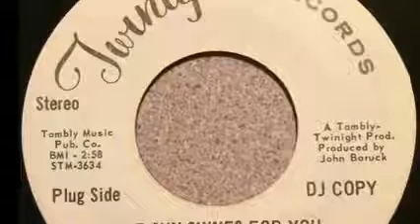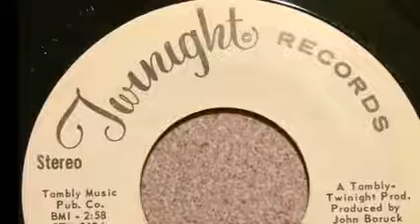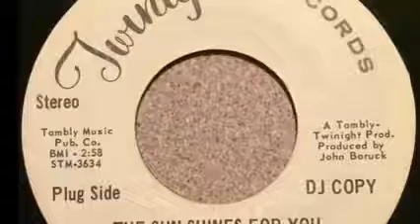The Guild The Sun Shines For You Twinight 1969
The Guild - a St Louis Band that was popular in the 1968 to 1976 time frame.

We backed them up many many times at Collinsville  Park Ballroom in Collinsville Illinois.